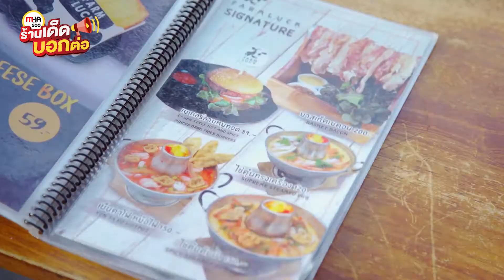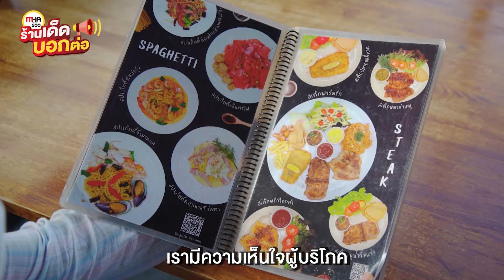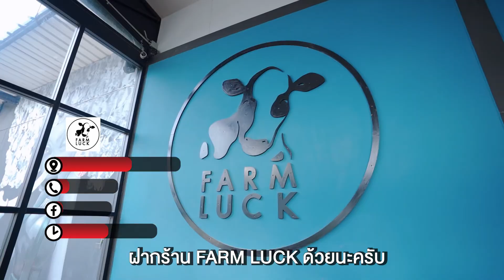ร้าน FARM LUCK l MHA รีวิว l ร้านเด็ดบอกต่อ EP.15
คลายล็อคทั้งที ไปคาเฟ่ถ่ายรูปชิคๆ กันสักหน่อย😍
ชวนเช็คอินร้าน FARM LUCK คาเฟ่สไตล์ลอฟท์ ที่ขึ้นชื่อเรื่องความอร่อย!
พลาดไม่ได้กับเมนู “ไข่ข้นซอสต้มยำ”⭐
 ไข่ข้นหอมเนย ราดด้วยซอสต้มยำ ครบเครื่องในคำเดียว
“เบอร์เกอร์ลาบหมูทอด”🍔 ฟินไปกับหมูทอดรสลาบแซ่บๆ
ประกบด้วยขนมปังหอมเนย และได้รสเปรี้ยวหวานของน้ำสลัดมายองเนส อร่อยลงตัว
ถ้าใครสายชีส อย่าพลาด “ขนมปังชีสบล็อก”🧀 กัดทีชีสยืดดดดเต็มคำ!
ปิดท้ายด้วยของหวาน “ฮ่องกงฟรุต” วาฟเฟิลฮ่องกง กรอบนอกนุ่มใน
ทานคู่กับไอศกรีมและผลไม้นำเข้าสุดฟิน!
แต่กว่าจะลงตัว..ก็ขาดทุนไปกว่า 6 แสน⁉️
คุณวิศรุต เจ้าของร้าน FARM LUCK
ตั้งกลุ่มลูกค้าหลัก เป็นนักศึกษา ขายในราคาย่อมเยา
จนขาดทุน 6 แสน..ใน 6 เดือนแรก ยิ่งขายดี ยิ่งขาดทุน
พยายามแก้ปัญหา และได้เข้าร่วม Workshop
ช่วยผู้ประกอบการลดต้นทุน กับทาง แม็คโครโฮเรก้าอคาเดมี
นำความรู้มาปรับใช้ ทำให้ยอดขายเพิ่ม กำไรพุ่ง แม้ไม่เคยขึ้นราคาอาหาร
มีกำไรได้..จนถึงปัจจุบันนี้✅
สามารถติดตามร้าน FARM LUCK ได้ที่